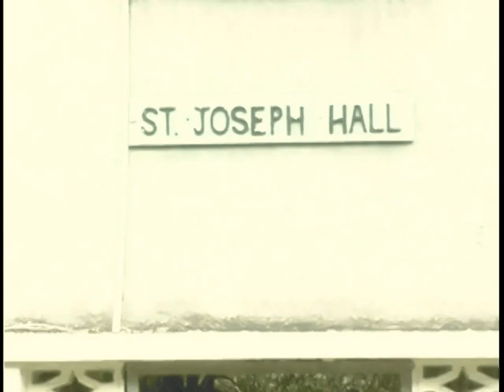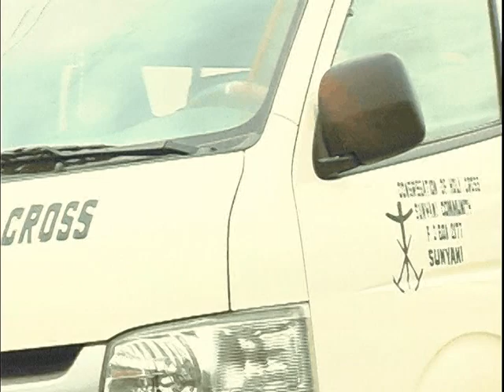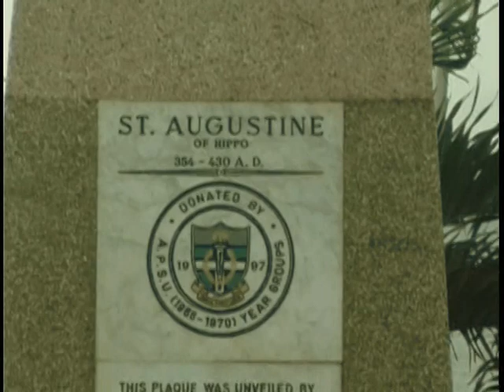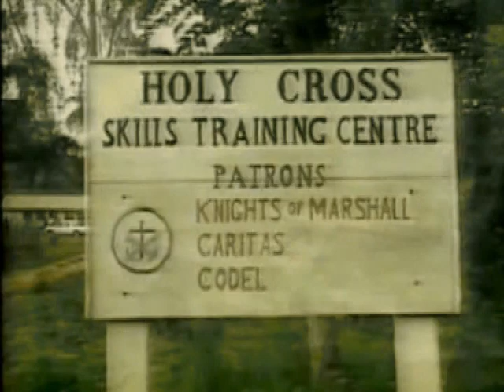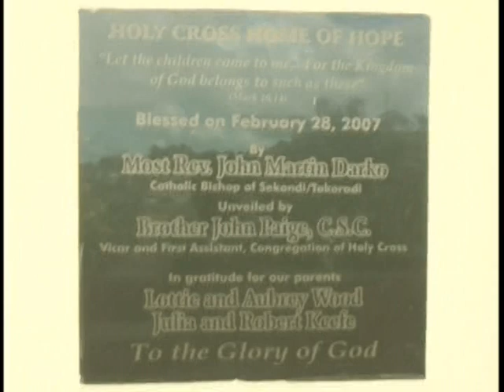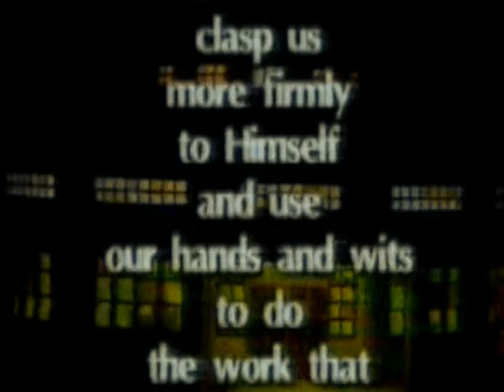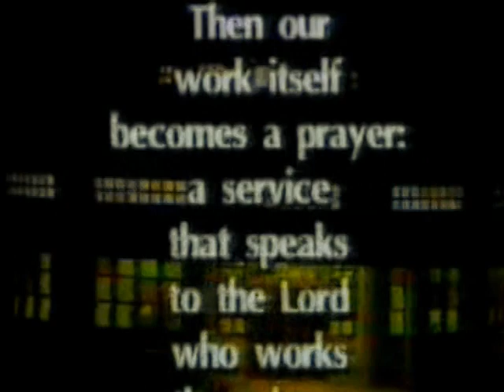Holy Cross Ghana_Movie1_Full.mpg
Holy Cross West Africa
District of the Brothers of Holy Cross in Ghana, Midwest Province. Movie produced and edited by Brother David Kpobi, C.S.C.